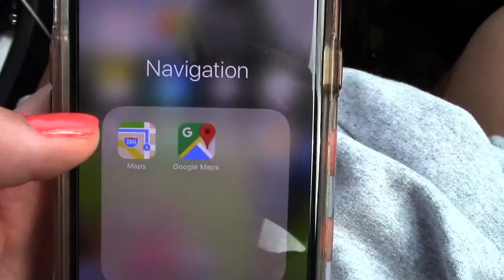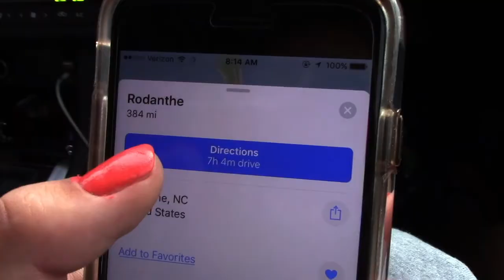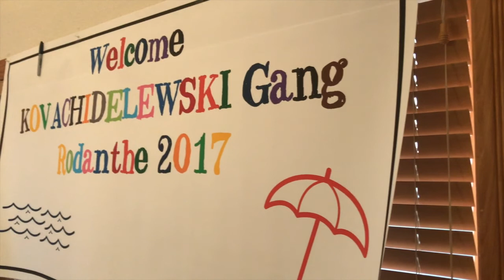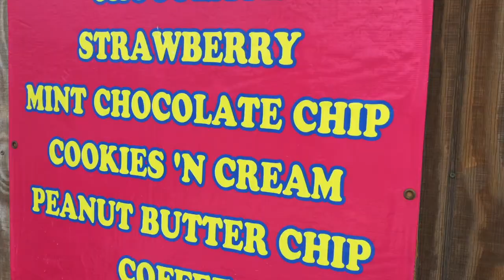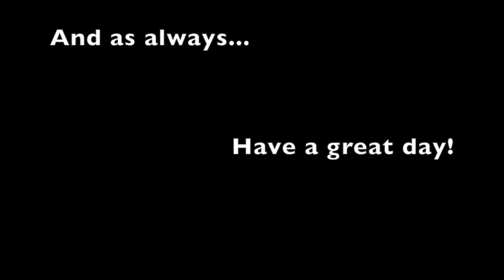FOOD, FAMILY & FUN! Vacation Vlog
I am not claiming any of this music to be mine!